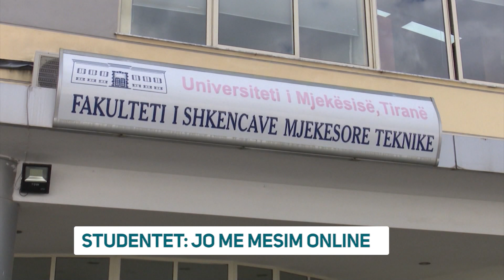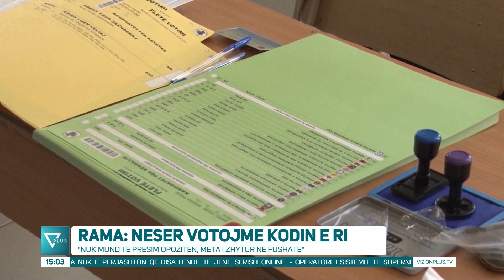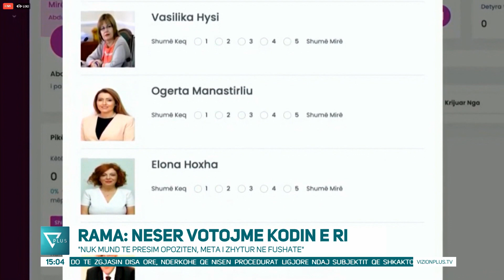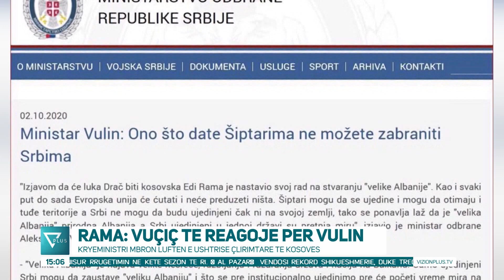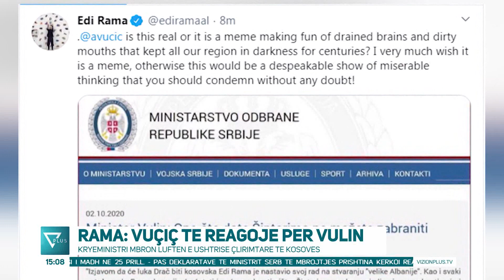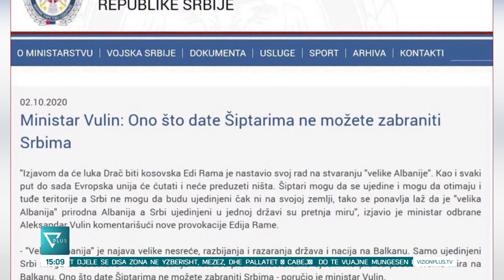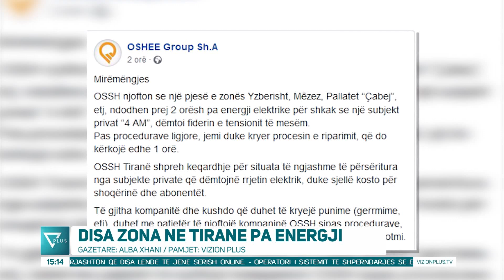News Edition in Albanian Language - 4 Tetor 2020 - 15:00 - News, Lajme - Vizion Plus